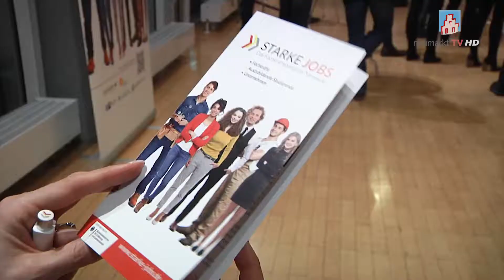Kurznachrichten am Freitag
Der Verwaltungssenat der Stadt Neumarkt hat 200.000 Euro für ein Mehrzweckgebäude auf dem Wolfstein bewilligt. Schon seit mehreren Jahren ist ein kleiner Neubau an der Burgruine im Gespräch, welcher jedoch aus verschiedenen Gründen bislang nicht realisiert wurde. Mehr dazu in unseren Kurznachrichten.